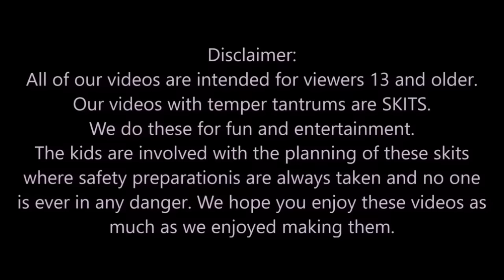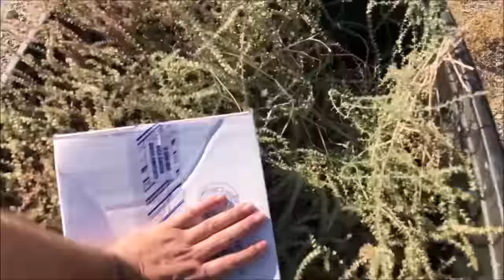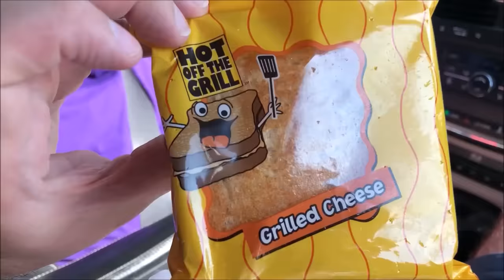Kid Vandalize Teacher's Truck With Hammer - Teacher Calls Parents.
Kid damage side of pick up truck that belongs to his teacher causing 5,000 dollars in damage. Teacher calls parents.